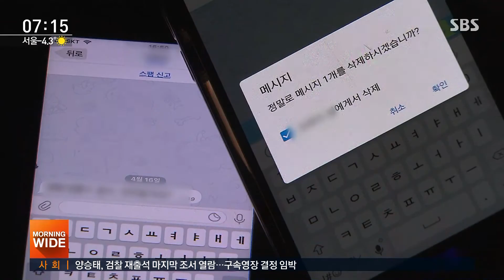전명규, 조재범 측근에 "비밀 메신저 '텔레그램' 써라" / SBS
빙상계의 대부로 불리는 한국체대 전명규 교수가 조재범 전 코치의 폭행 사건을 축소 은폐하려 했던 정황, 그리고 그 정황이 담긴 녹취 파일 저희가 보도해드렸는데요, 여기서 전 교수는 자신들의 대화 내용이 남지 않도록 비밀 메신저를 쓰게끔 지시했습니다.

마치 대물림이라도 하듯 비밀 메신저 사용은 조 전 코치도 심석희 선수한테 강요했었죠.